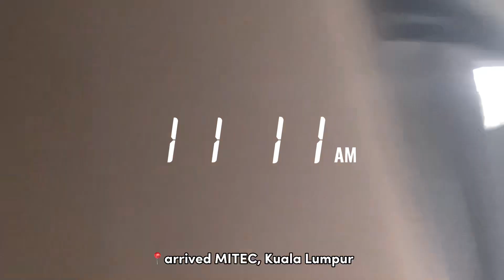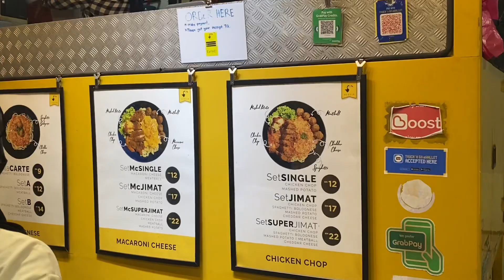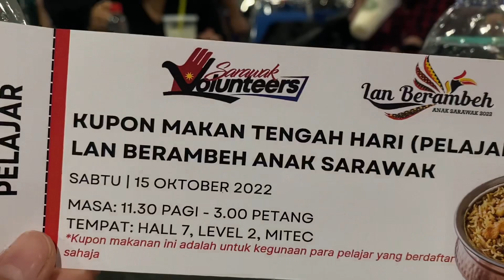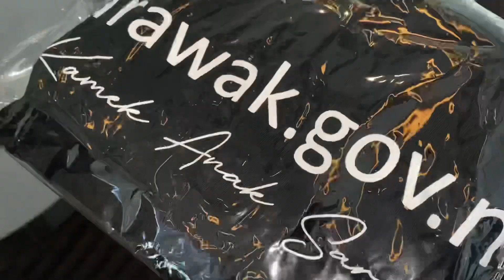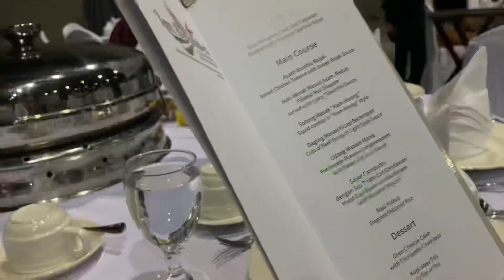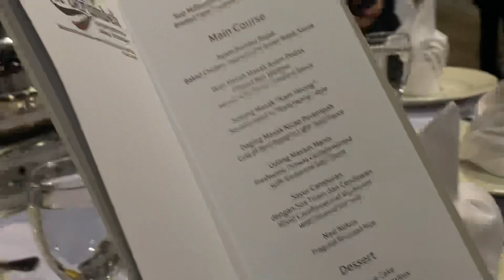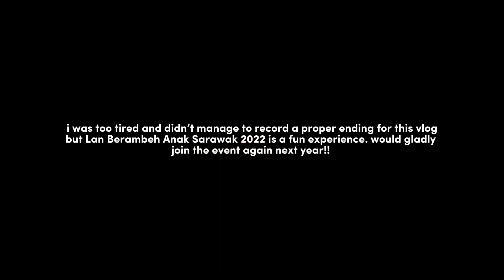lan berambeh anak sarawak 2022 vlog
this is my first time ever joining LBAS event. it was such a fun experience!!

watch this video to see me and my friends enjoyed our trip.